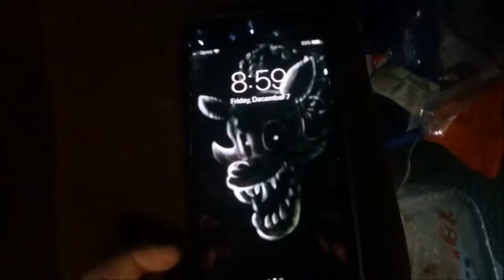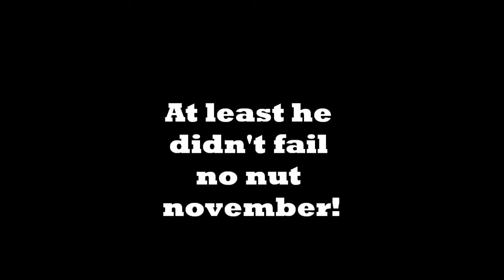When I woke up on December 7th...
BITCONEEEEEEEEEE!